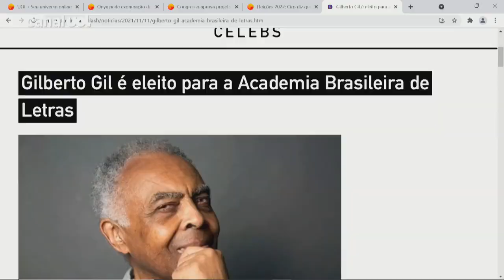Gilberto Gil é eleito para a Academia Brasileira de Letras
A ABL (Academia Brasileira de Letras) elegeu Gilberto Gil como novo imortal da casa, com 21 votos. O cantor e compositor de 79 anos ocupa a cadeira 20, que tem como patrono o médico e jornalista Joaquim Manuel de Macedo. Gil substitui o jornalista Murilo Melo Filho, morto em maio de 2020